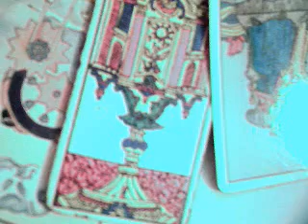Géminis 10 al 16 julio 2017